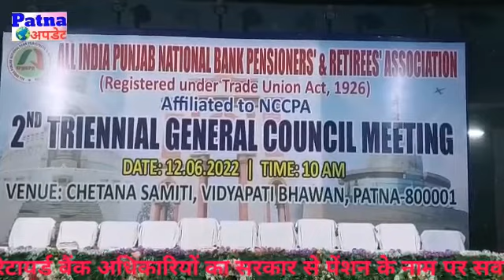रिटायर्ड बैंककर्मियों और अधिकारियों ने सरकार को दी चेतावनी पेंशन के मामले का जल्द निपटारा करे नही तो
राजधानी के विद्यापति भवन में आल बैंक रिटायररिज पेंशनर अस्सोसीएशन के द्वारा सम्मेलन किया गया।सम्मेलन में कई बैंको के रिटायर्ड प्रतिनिधि और कई संगठनों के रिटायर्ड अधिकारी शामिल हुए वही सरकार से पेंशन में हो रही विसंगति को तत्काल दूर करने और स्वास्थ्य योजना को ठीक से लागू करने की मांग की वही मांगे पूरी नही होने पर देश व्यापी आंदोलन की चेतावनी भी दी।